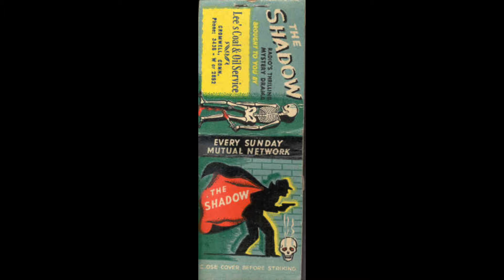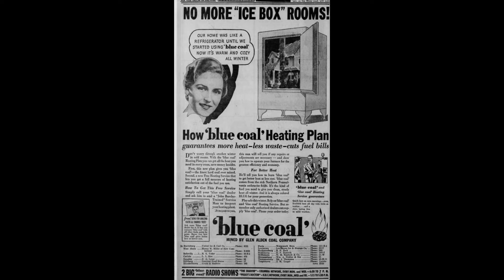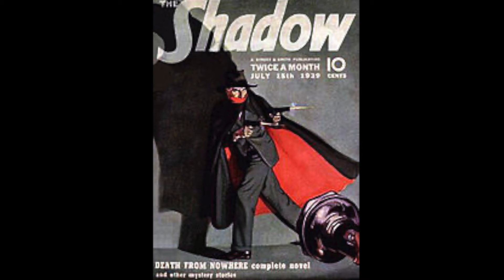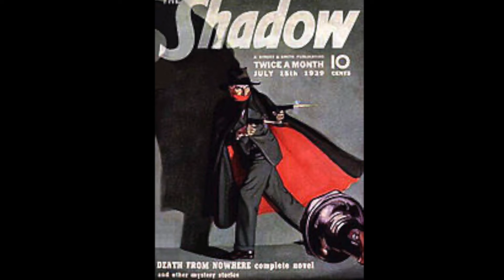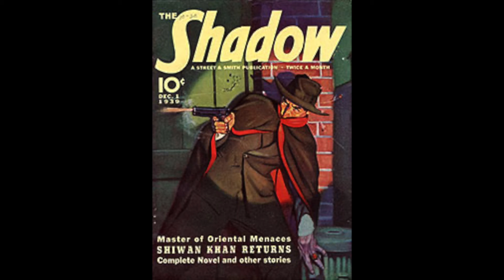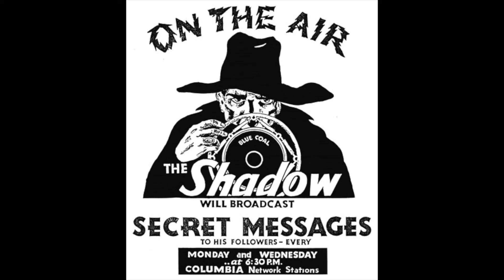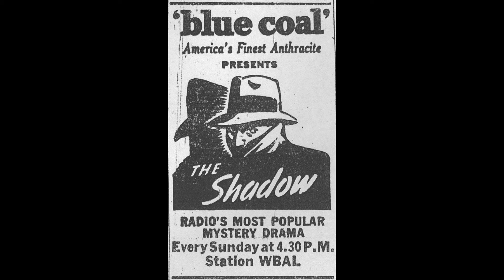the shadow # the voice of death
old time raido shows the voice of death